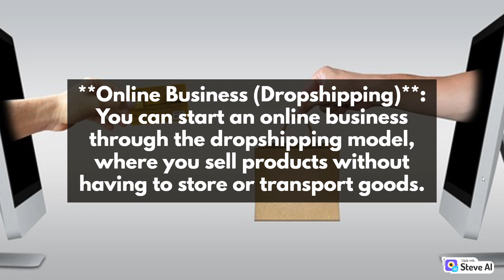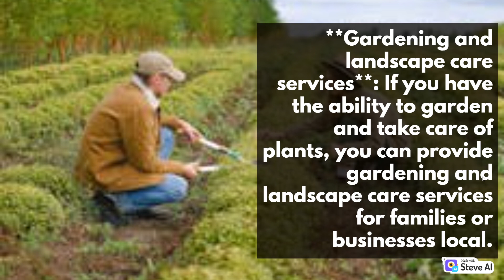Top 10 Most Feasible Business Ideas With Low Capital In 2024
Dưới đây là một số ý tưởng kinh doanh ít vốn khả thi trong năm 2024. Những ý tưởng này không đòi hỏi một số lượng lớn vốn đầu tư ban đầu và có thể được thực hiện từ nhà hoặc với ít tài nguyên: